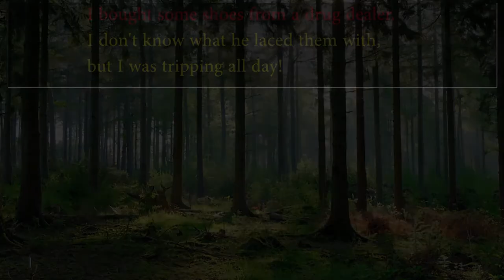Political Memes (Both Sides) #1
A mixture of political memes for both sides and a few funny ones thrown in too.